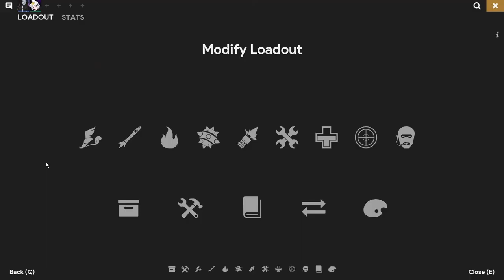[TF2] Spy at 12 a.m. (ft. Solitude)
Sorry for being terrible at the video game lmfao